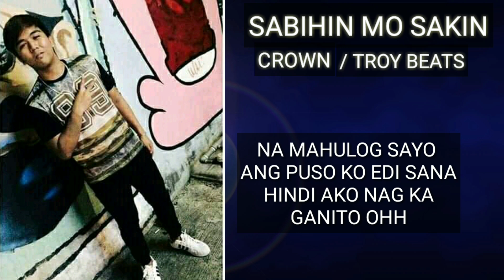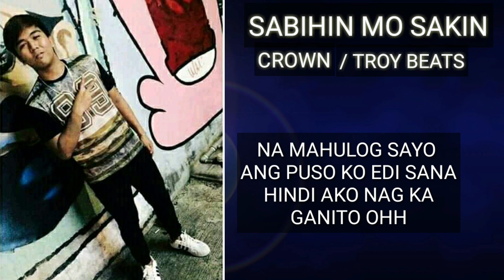SABIHIN MO SAKIN - CROWN ( OFFICIAL LYRICS VIDEO ) TROY BEATS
Recorded @ bacoormobStudio
Title / SABIHIN MO SAKIN
ARTIST / Adrian mortel / a.k.a CROWN
Beats produced by Troy beats
Audio edited / nhigel Ian
Lyrics video edited / batangkosa
PLEASE SHARE IF YOU LIKE THANKYOU